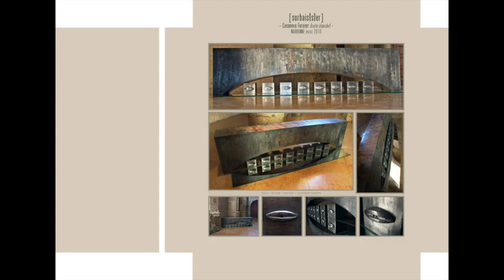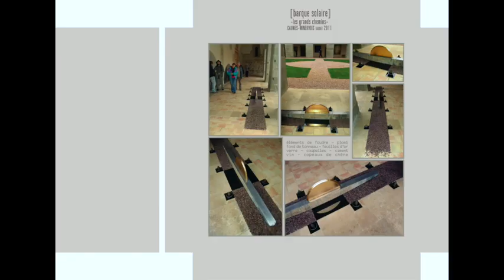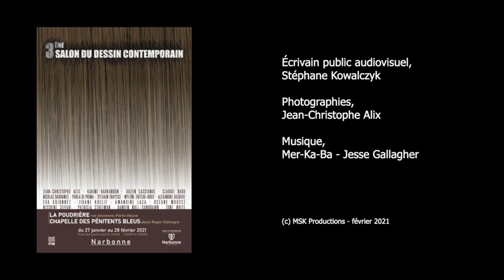PERSONNE : Jean-Christophe Alix, plasticien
PERSONNE : Jean-Christophe Alix, plasticien nous présente son travail à l'occasion du 3ème salon du dessin contemporain de  Narbonne à la Poudrière et la Chapelle des Pénitents bleus.